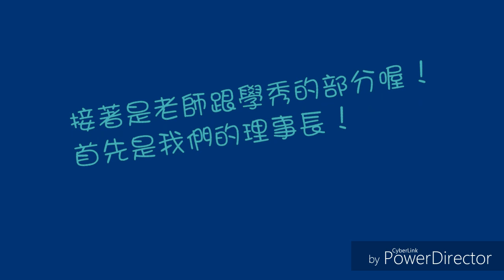宮脇詩音#また君に会える日+月光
紀念暗殺教室完結的影片，滿滿的洋蔥連我都哭了！TAT